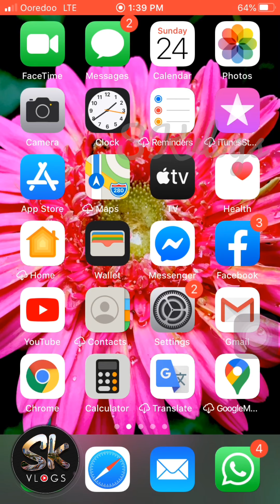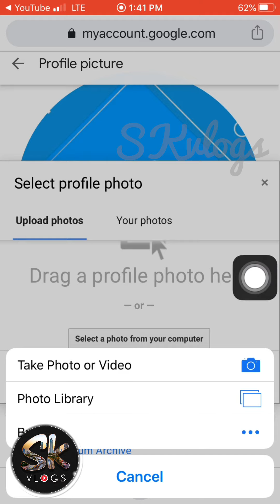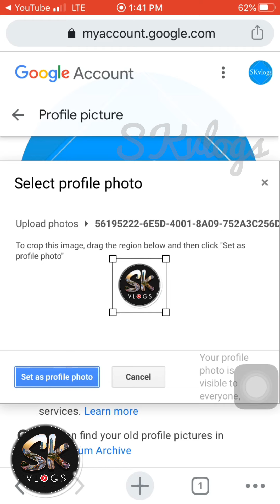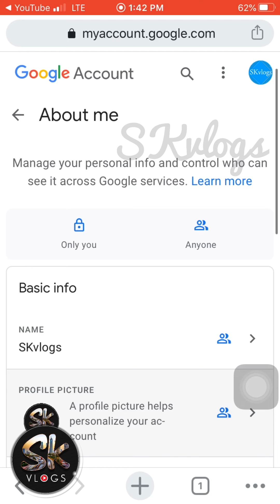HOW TO CHANGE YOUTUBE PROFILE PICTURE/ICON IOS 2020| യൂട്യൂബ്ചാനെൽഐക്കൺഎങ്ങിനെമൊബൈലിൽചേഞ്ച്ചെയ്യാം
Music

Logo Design.